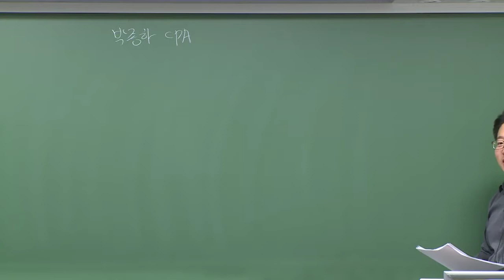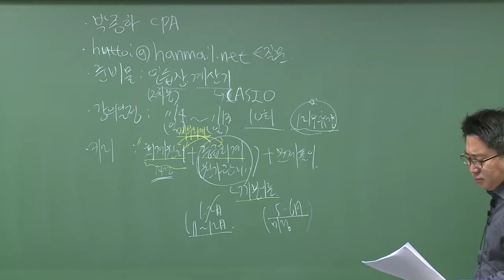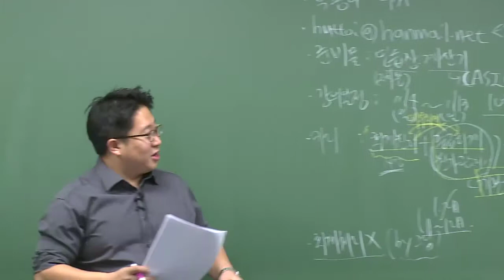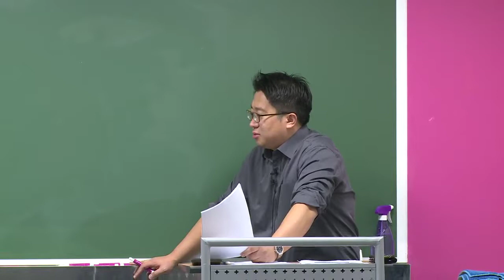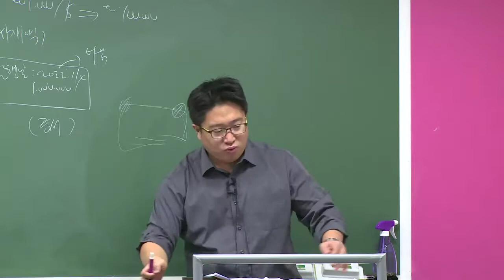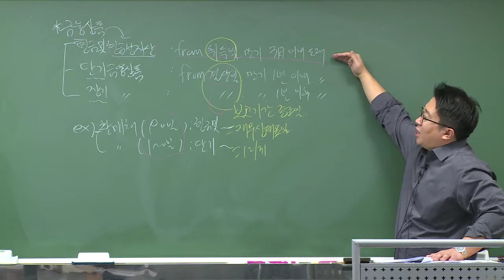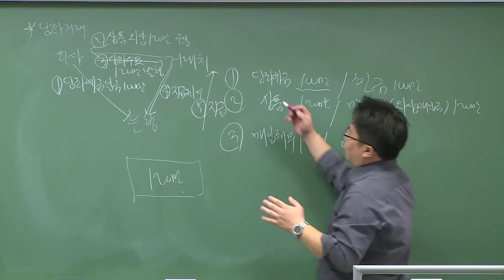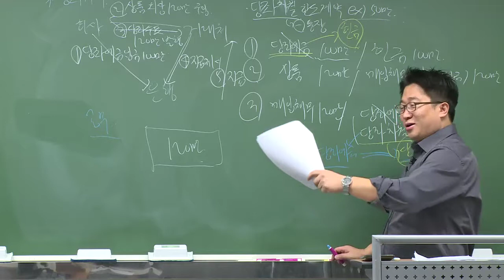[2019년] 2차 재물손해사정사 회계학(재무+원가)